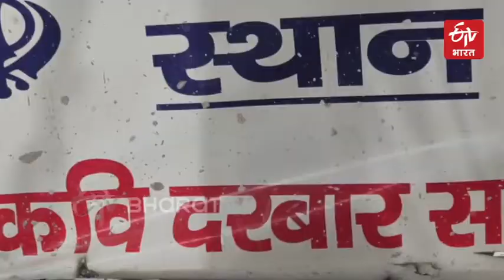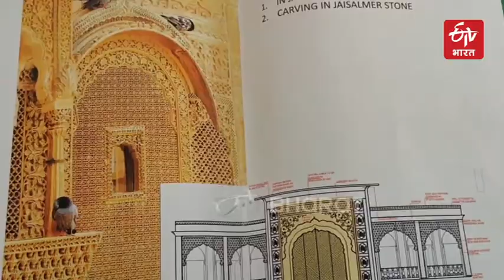'Kavi Darbar' Gurudwara Paonta Sahib | Himachal Pradesh | ETV Bharat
गुरु की नगरी कही जाने वाली पांवटा साहिब में एक ऐसी इमारत बन रही है जो कि पूरी दुनियां के लिए किसी अजूबे से कम नहीं होगी. दरअसल हिमाचल प्रदेश के ऐतिहासिक पांवटा साहिब में ऐसे अद्भुत कवि दरबार का निर्माण हो रहा है जिसकी नींव 1683 में खुद गुरु गोबिंद सिंह जी ने रखी थी. खास बात यह है कि इसके निर्माण के लिए चंडीगढ़ और राजस्थान से कारीगर बुलाये गए हैं, और धौलपुर से खास पत्थर. कहा जा रहा है कि ऐसा कवि दरबार पुरे विश्व में कहीं नहीं होगा.  बता दें हर पूर्णमासी में यहां कवि दरबार का आयोजन किया जाता है जिसकी शुरुआत भी गुरु गोबिंद सिंह जी द्वारा की गई थी. अब तक इस ऐतिहासिक गुरुद्वारे में 320 बार कवि दरबार का आयोजन किया जा चुका है.